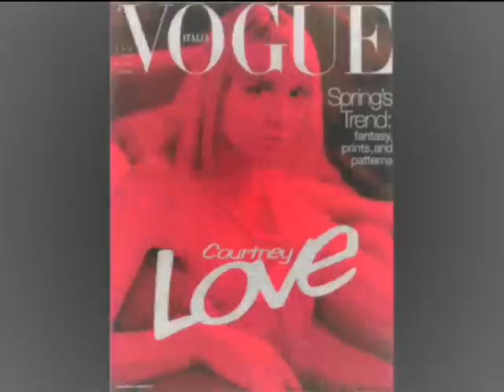Courtney Love - Car crash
this is my tribute to courtney love and her new song "car crash" included in her forthcoming album "nobody's daughter" due to be released january 2008.